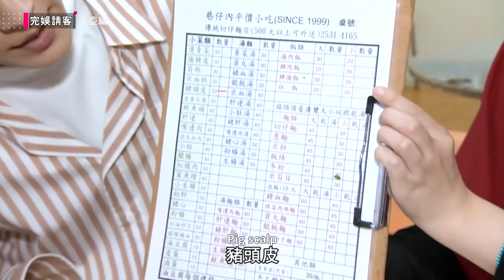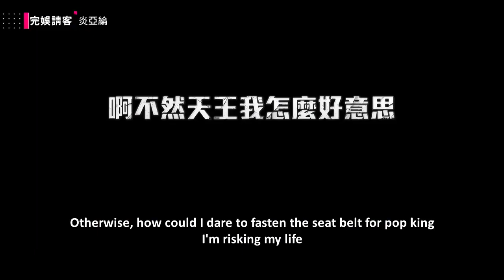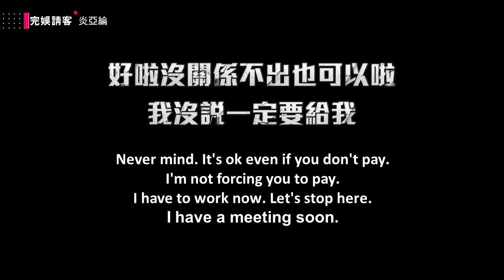[Eng Sub] Aaron Yan 炎亞綸 - Showbiz's Treat Part 2 (20180519)